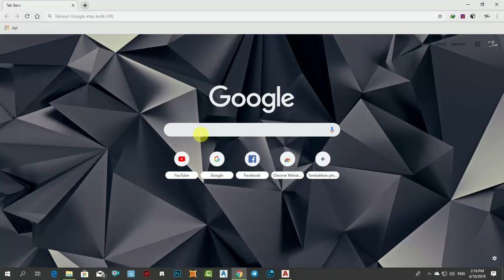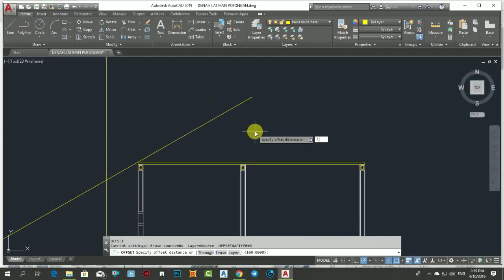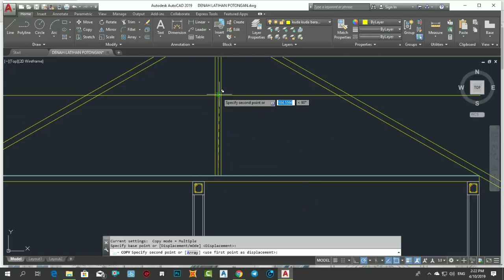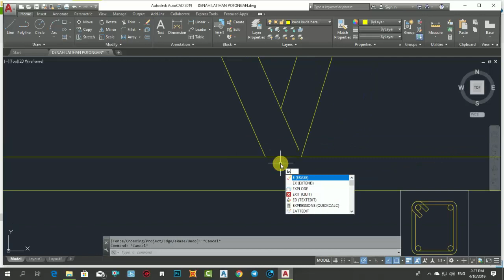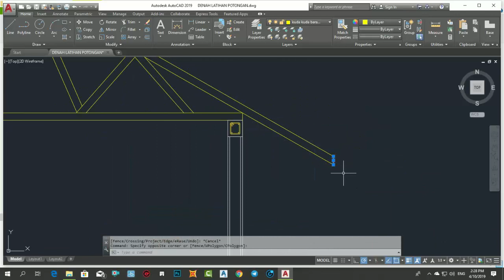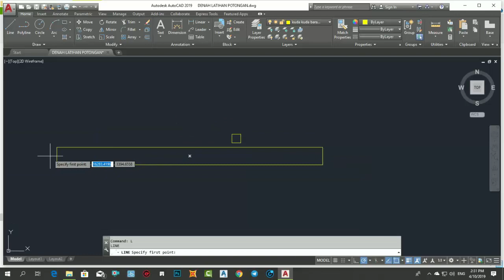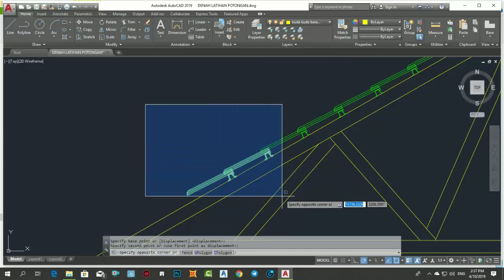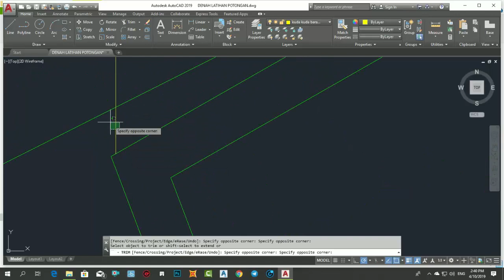Membuat Kuda kuda baja Ringan Di Autocad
Berikut vidio ini membhas cara membuat kuda kuda baja ringan di Autocad